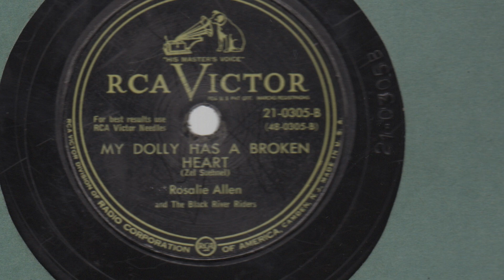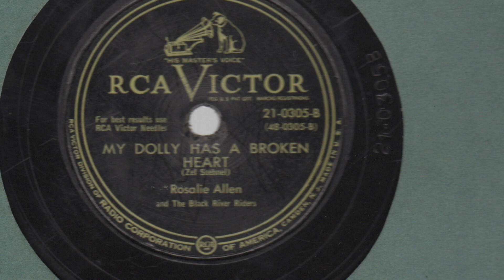My Dolly Has A Broken Heart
Roalie Allen and The Black River Riders